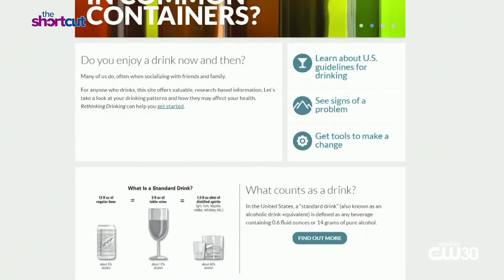Alcohol and Dry January insight with Dr. Koob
Is taking on the Dry January challenge a good idea? Join host Sydney Neely and Dr. George Koob for an insight into the effects of alcohol and the challenge.